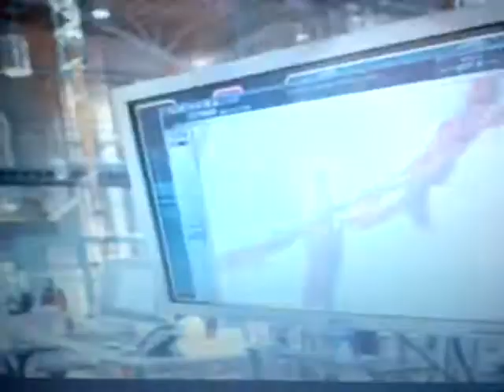September 22, 2013 14:38